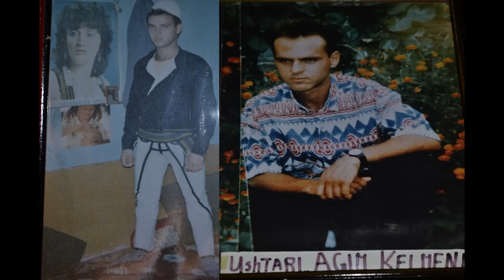FATMIR BERISHA - DESHMORIT AGIM KELMENDI